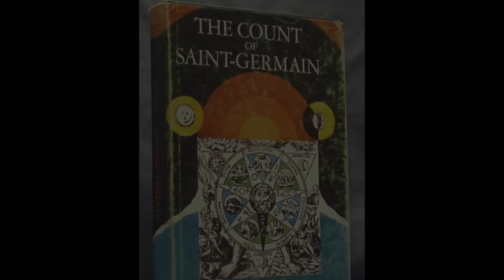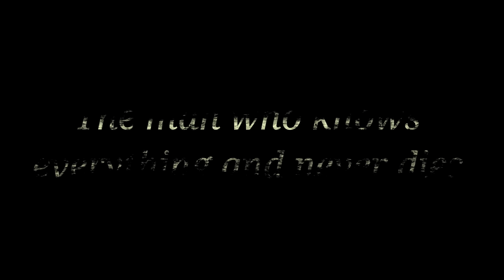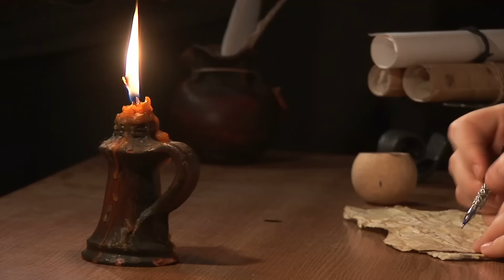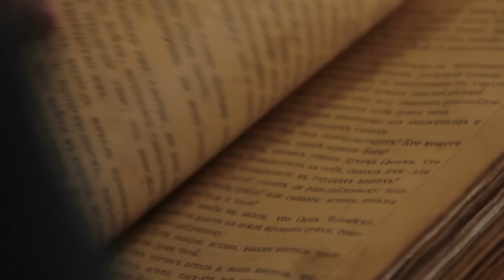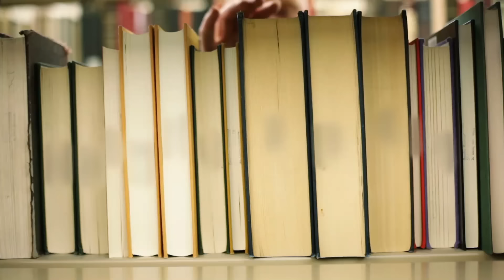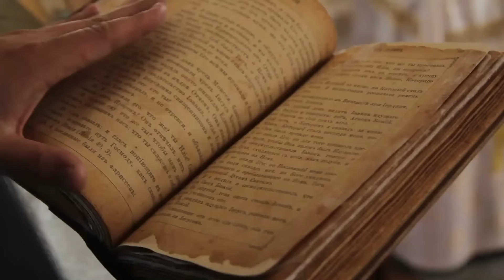The Amazing Story of The Count of St Germain - Immortal Ascended Master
Welcome back to Open Your Reality. This video is about the amazing story the Count of St. Germain. He was an 18th century mystic and adventurer. The Count of St. Germaine was also thought to be an ascended master. Since starting this channel, I knew I’d eventually make a video on the Count, so what better time than now?

I first learned of St. Germain’s incredible life story 20 years ago. Wanting to know more, I bought a couple of rare books on his life. I quickly devoured them, and ever since I’ve looked up to the Count as an example of human potential.

Is the Count of St Germain immortal? We'll explore this thought and see if he was also perhaps a breatharian. This is also known as inedia. So who is the Ct of St Germain?

Chances are though, you’ve never heard of the Count of St. Germaine. Let me tell you, in the 18th century he was quite the celebrity in Europe. He was known as the Wonderman of Europe for his uncanny abilities. Some even believe he was an immortal ascended master.

Voltaire, the famed philosopher, described St. Germaine as the man who knows everything and never dies. The story I’m about to relay may seem improbable, but for those who have learned the secret of alchemy and transmutation, all things are within reach. As it was for St. Germain.

I think that’s why we’re all so fascinated with superheroes. The ascended masters of history are the real-life superheroes of our world. They’re the yogis, adepts, and little-known people that have learned to manipulate the rule set of our holographic world. By doing so, these advanced beings can traverse time and space and live for unusually long periods of time. They can also manifest objects out of thin air, know things beyond their five senses and leave their body at will.

The Count of St. Germaine was especially unusual for an adept, for he decided to mingle with the most wealthy and famous people of his era, which for the most part was European royalty.

He therefore was the guest of many kings and queens, indulged himself in important matters of government and made himself part of the artistocracy. After arriving on the scene, it didn’t take long for St. Germaine to gain fame and favor with everyone he met as a result of his amazing abilities, tremendous charm and extensive knowledge.